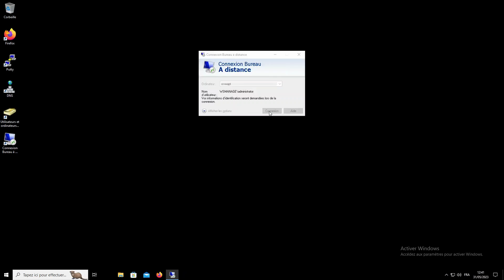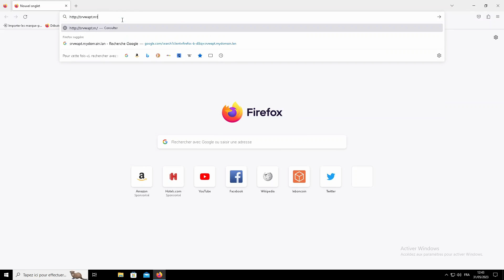Installation du serveur WAPT sous Windows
Cette vidéo vous montre comment installer le serveur WAPT sous Windows.

Pour être la plus simple possible, cette vidéo emploie des approches que Tranquil IT ne recommanderait pas pour votre WAPT de production (ex : usage d'une adresse IP au lieu d'un nom DNS pour identifier le serveur WAPT ou bien la démonstration de la méthode pour partager un certificat privé).

WAPT automatise l’installation, la configuration, la mise à jour et la suppression de logiciels sur un parc Windows. Le déploiement de logiciels s’effectue de manière centralisée avec la console graphique.